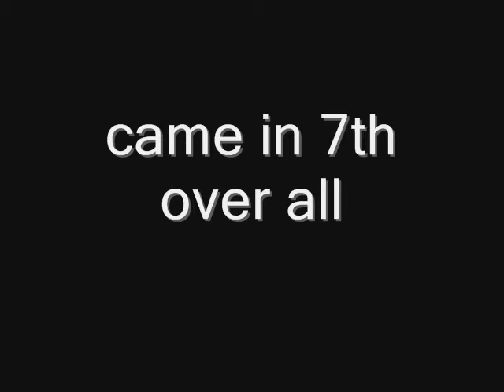race results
after the 'championship' is over the restults for the db productions racer are in